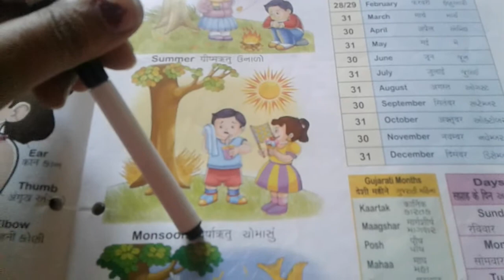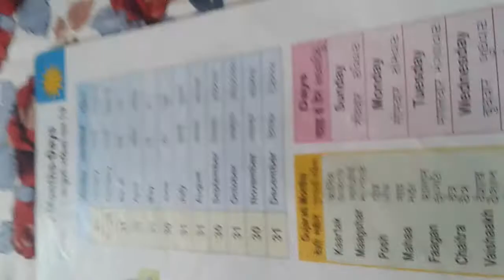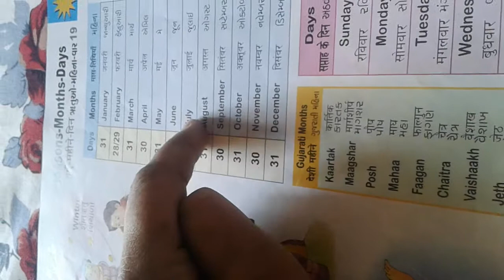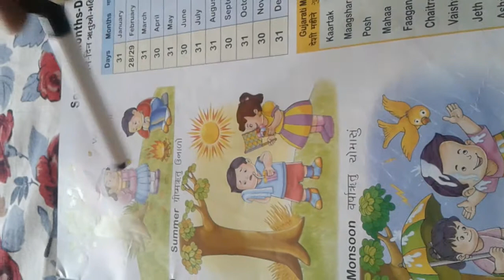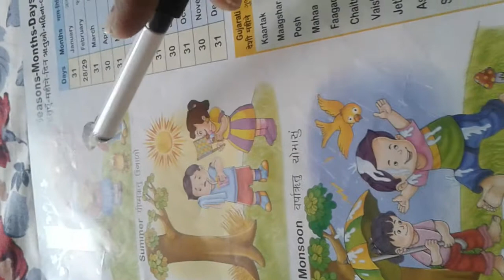Days of the week ..